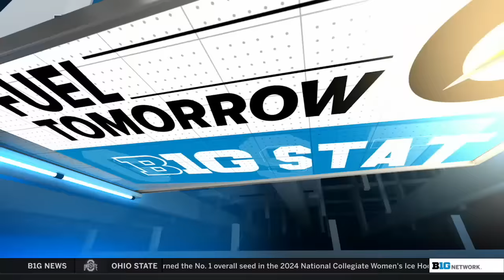Lisa Bluder Talks Hawkeye B1G Tournament 3-Peat | B1G Today